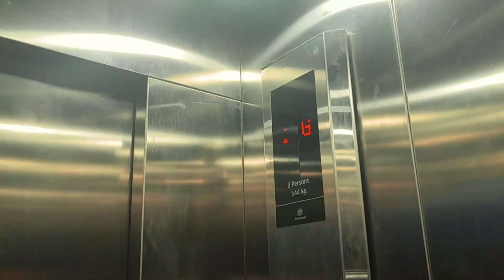Get Together in Tumlabung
After many years, Amardeep, Dinesh, Phillip and I decided to meet together and spend a day out. It had been a long time since we had met together and talked face to face.